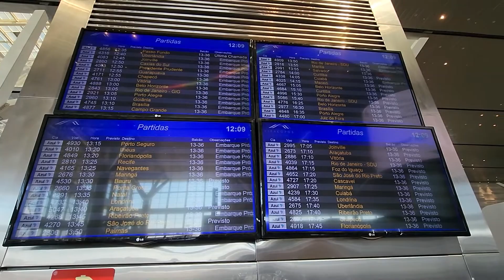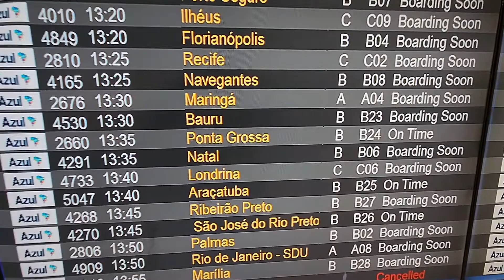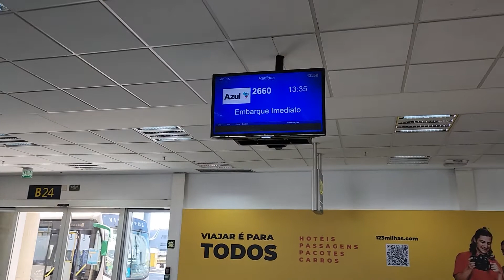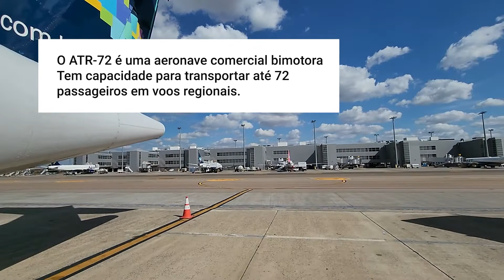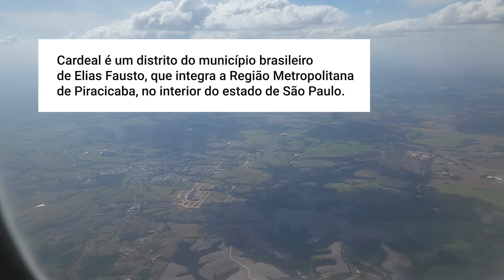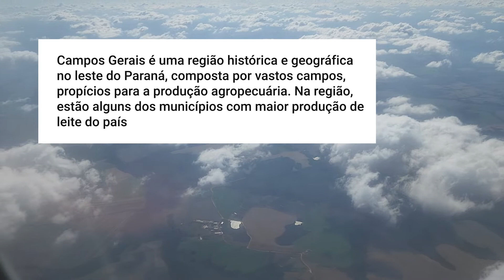VIRACOPOS-SP - PONTA GROSSA-PR VOO IMPERDÍVEL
Nesse vídeo, decolo do aeroporto de Viracopos SP com o avião ATR-72 da Azul.
O voo foi ótimo, com vistas incríveis e várias cidades cheias de histórias.
Ao chegar no Paraná, visualizei toda sua formação geográfica impressionante, e comentei um pouco sobre a história de algumas regiões.

✅ Não se esqueça de se INSCREVER para continuar acompanhando.
Índice:
00:00 Introdução
04:00 Decolagem
05:00 Campinas
06:00 Cardeal
6:30 Rio Tietê
6:55 Laranjal Paulista
8:00 Campos Gerais
8:53 Ponta Grossa
10:00 Pouso